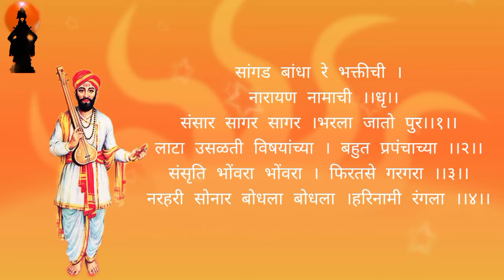सांगड बांधा रे भक्तिची। नारायण नामाची।।अभंग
हे चॅनेल विट्टल माऊली च्या भक्तिगीताचे आणि वारकरी संप्रदाय संस्कृतीचा प्रसार करणारे आहे.